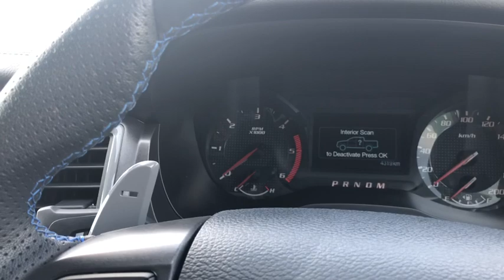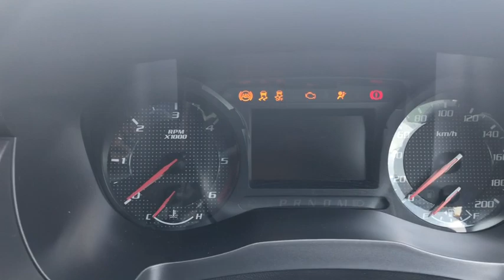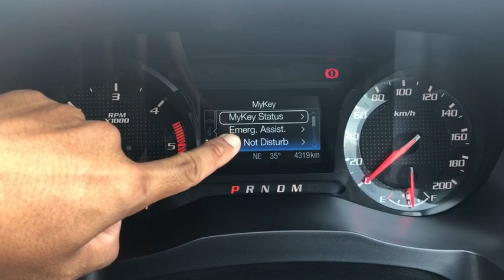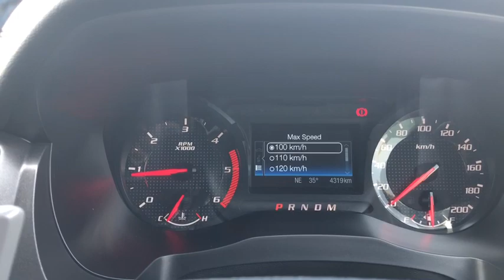Car GURU By Setthi :FORD MY KEY ดูยังไงว่าดอกไหนเป็นAdmin